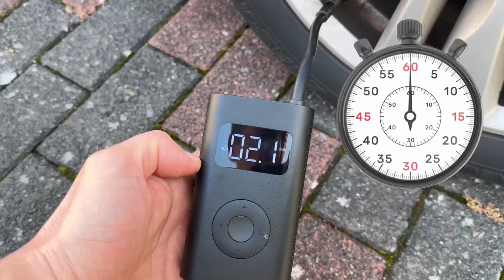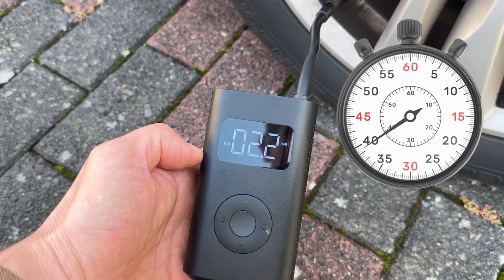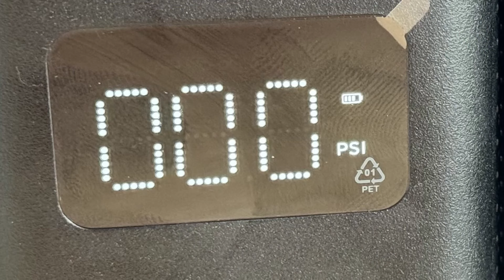Xiaomi Mijia 1 vs Xiaomi Mijia 2 Comparison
In this video, I compare the Xiaomi Mijia version 1 and version 2 air pumps and show you the differences and improvements. The new version 2 is twice as fast at inflating car tires, which makes checking and correcting air pressure at home much more convenient. Be sure to buy the correct version, as there is also a version 1S that is often sold as version 2. Follow the link in the video description to get the correct version ¹

In this video you will learn:
👉 The differences between the three versions (1, 1S and 2) of the Xiaomi Mijia air pump.
👌 How you can tell the different versions apart from each other.
⏱️ A comparison of the inflation speeds of version 1 and version 2.

LINKS
If you buy something through them, it doesn't cost you a cent more, but you can support me.